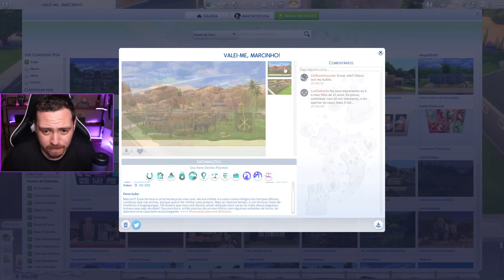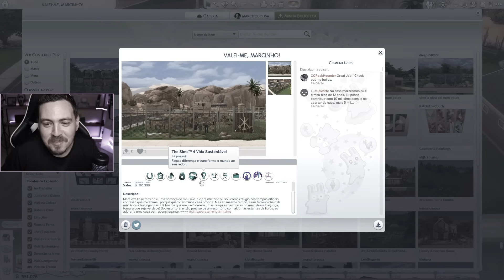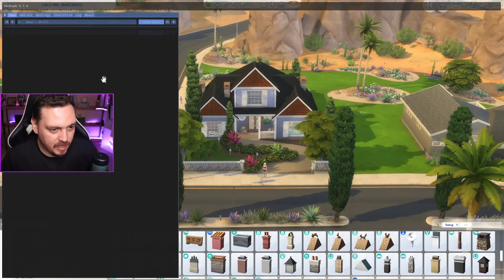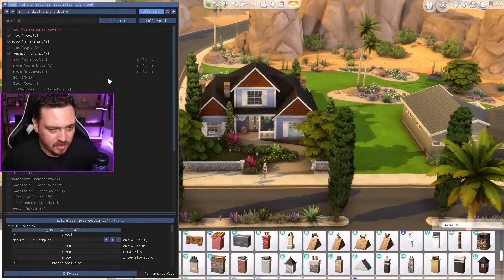De um terreno velho e FEIO para uma casa LINDA, vamos construir!! │ Sims a Obra Terreno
Enviado por: LuaCelestte